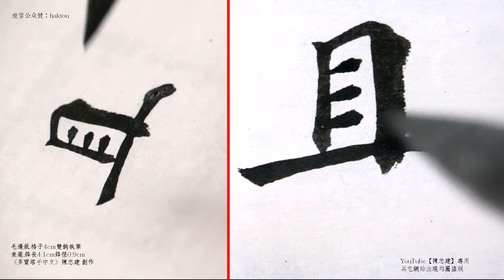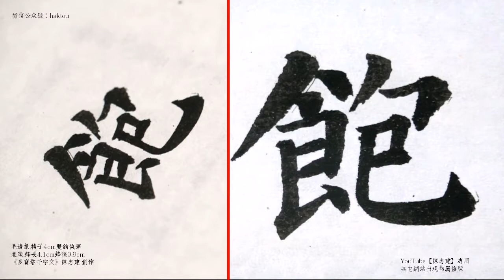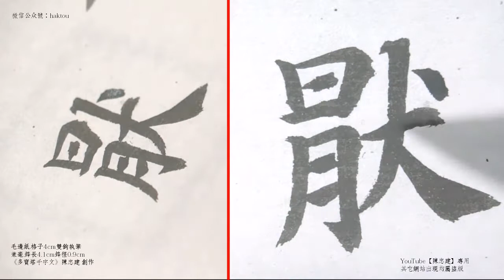〈多寶塔千字文〉34易輶攸畏屬耳垣牆具膳餐飯適口充腸飽飫烹宰饑厭糟糠